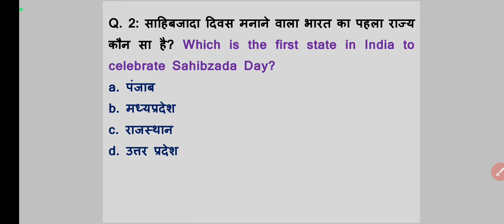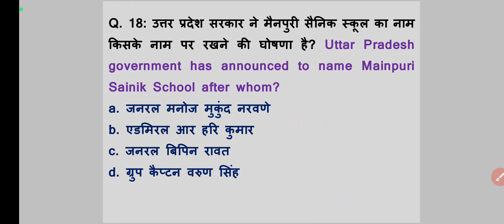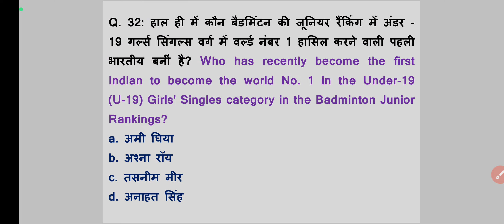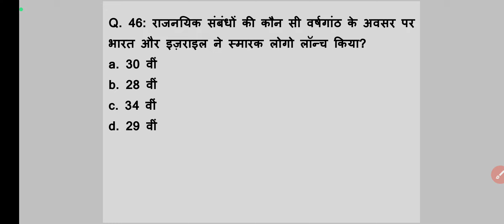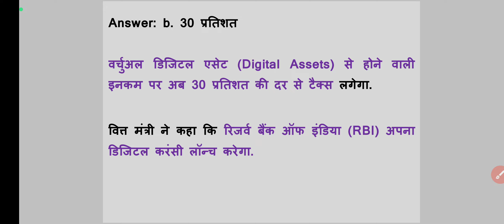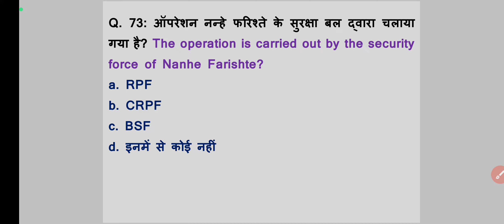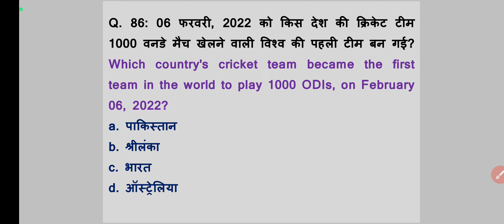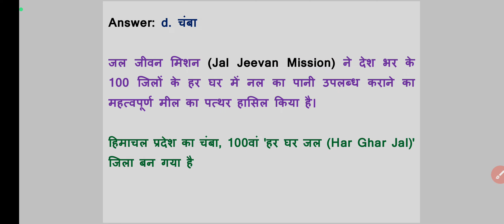UPSSSC PET | Currents Affairs जनवरी से अगस्त 2022 तक | छपने वाले प्रश्न.